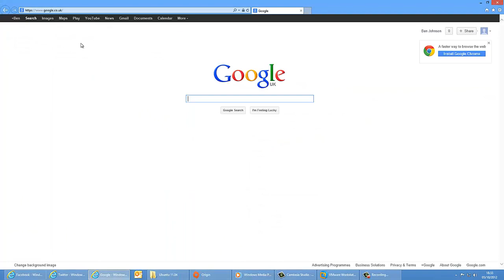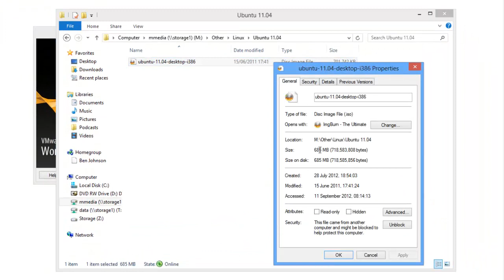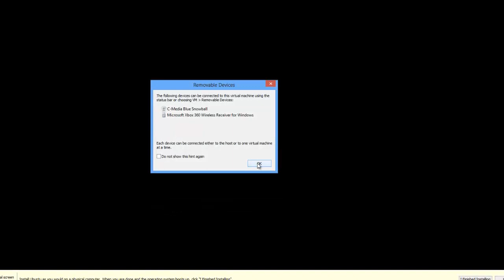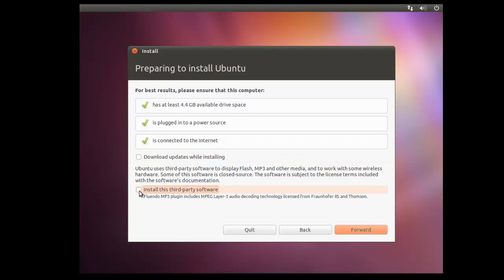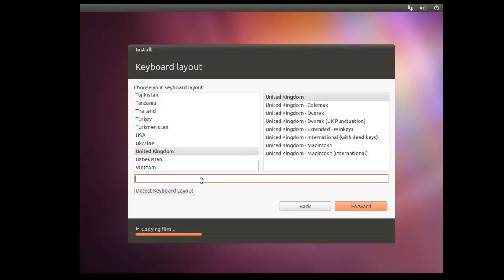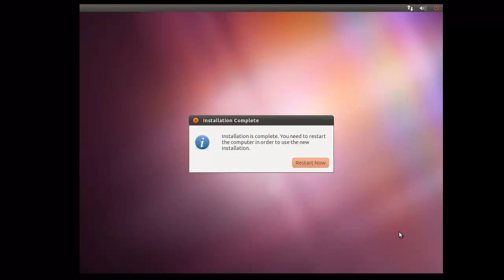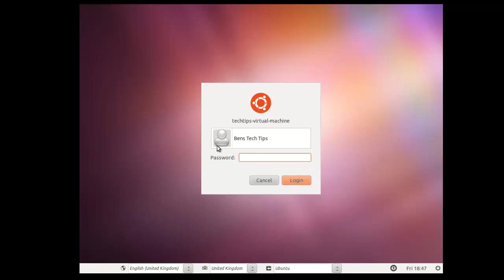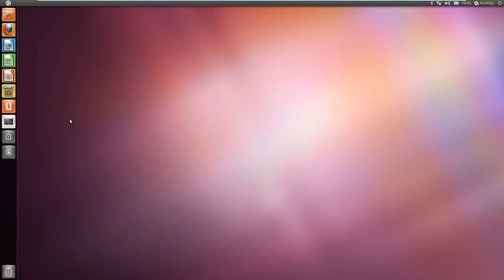How to install Ubuntu 11.04 / 11.10 / 12.04 / 12.10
The screencast illustrates how to install Ubuntu 11.04 on your harddrive. The tutorial assumes you are installing it on a seperate partition without affecting the other operating systems installed on your computer.